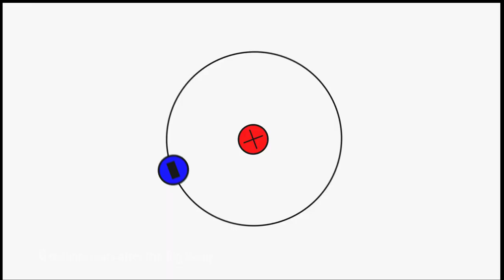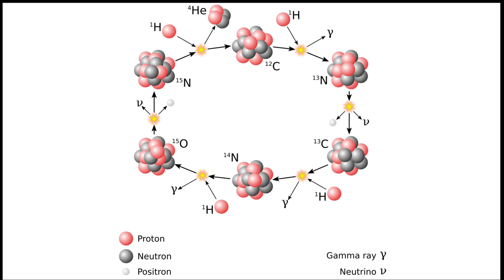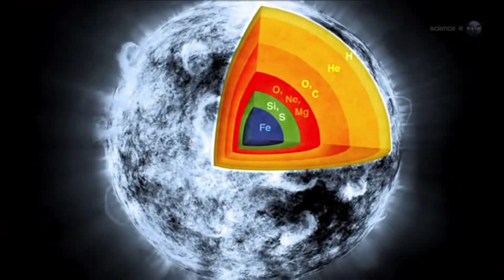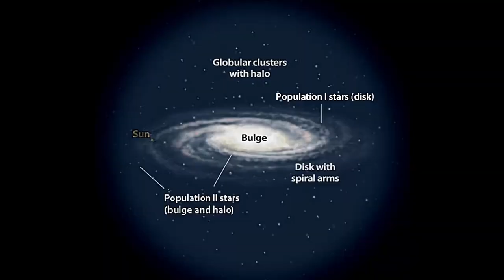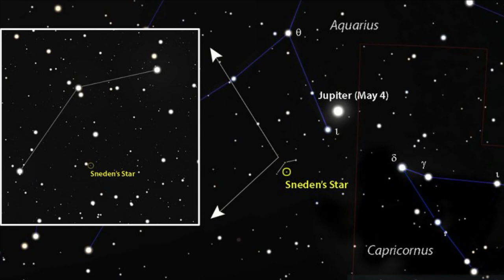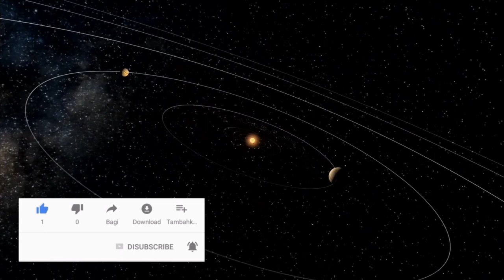Populasi bintang - setua apa sebuah bintang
Matahari kita ternyata termasuk bintang muda yang terbentuk dari materi ledakan bintang populasi II, sedangkan bintang populasi II terbentuk dari sisa-sisa ledakan bintang populasi III. Perbedaan antar kelompok populasi bintang ini akan dibahas beserta contoh bintang yang diketahui.

Gambar:
Deuterium Tritiun fusion By Wykis (talk • contribs) - This file was derived from: D-t-fusion.png:, Public Domain,
CNO cycle By Borb - Own work based on: Fusion in the Sun.svg:, Public Domain,
CMB timeline By NASA/WMAP Science Team - Original version: NASA; modified by Cherkash, Public Domain,
2MASS_LSS_chart-NEW_Nasa By IPAC/Caltech, by Thomas Jarrett - &quot;Large Scale Structure in the Local Universe: The 2MASS Galaxy Catalog&quot;, Jarrett, T.H. 2004, PASA, 21, 396, Public Domain,
Abell 2744 galaxy cluster – Hubble Frontier Fields view By NASA, ESA, and J. Lotz, M. Mountain, A. Koekemoer, and the HFF Team (STScI), Public Domain,
XDF to scale By NASA, ESA, and Z. Levay (STScI) Public Domain,
Hubble eXtreme Deep Field By NASA, ESA, G. Illingworth, D. Magee, and P. Oesch (University of California, Santa Cruz), R. Bouwens (Leiden University), and the HUDF09 Team -, Public Domain,
XDF separated By NASA, ESA, and Z. Levay, F. Summers (STScI), Public Domain,
Population III glow By NASA/JPL-Caltech/A. Kashlinsky (Goddard Space Flight Center), Public Domain,
Artist impression of population III stars By NASA/WMAP Science Team -, Public Domain,
Hydrogen by SM35